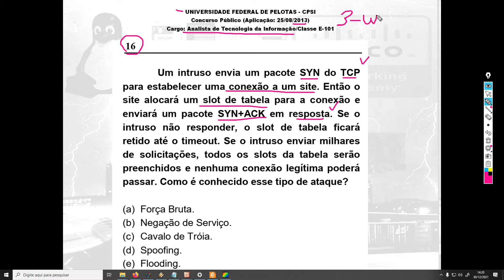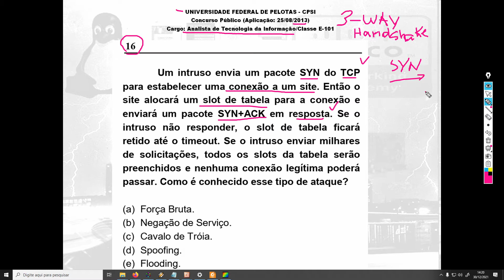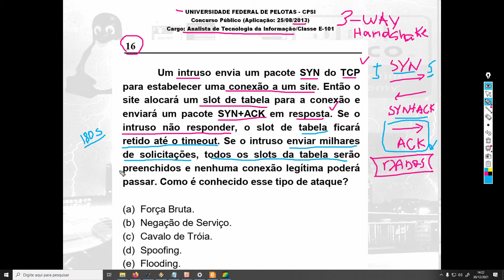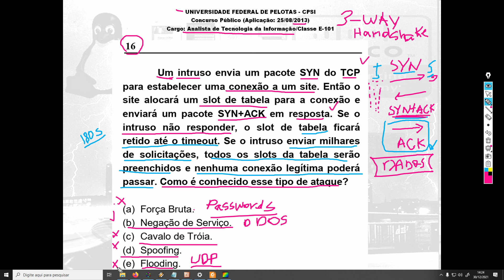Questões Comentadas - Concurso Público - Redes de Computadores - Questão 7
Questão 7- UNIVERSIDADE FEDERAL DE PELOTAS - CPSI
Concurso Público (Aplicação: 25/08/2013)
Cargo: Analista de Tecnologia da Informação/Classe E-101

Questão 16